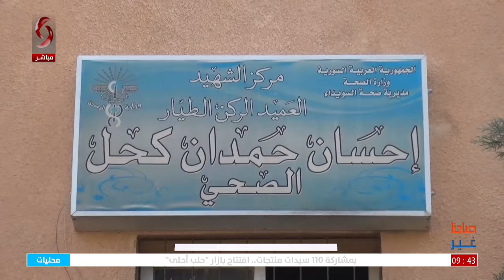صباحنا غير 2024/1/13